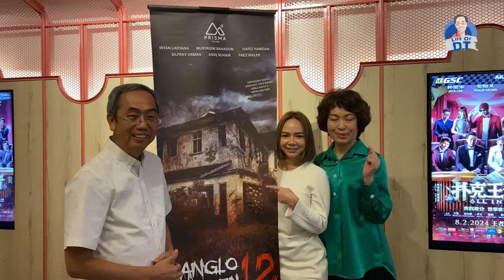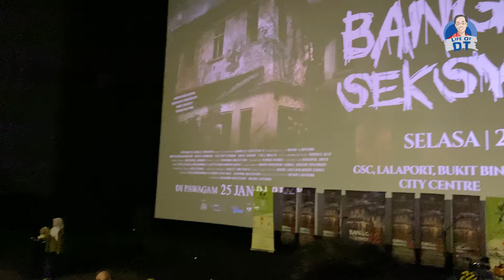BANGLO SEKSYEN 12 BATU LONJATAN INTAN LADYANA JADI PENERBIT TERKENl!